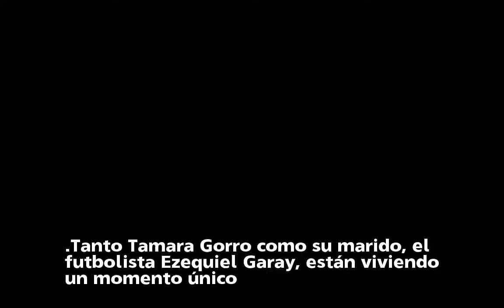Ezequiel Garay se tatúa la cara de su hija Shaila